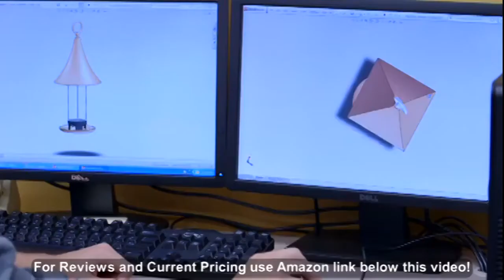Good Directions Dover Wood Shiplap Cupola with Copper Roof 54" x 75"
- Amazon Quick Link!

PRODUCT DESCRIPTION - Size:54" square x 75" highFor over 35 years, Good Directions cupolas have been the perfect complement to your home, garage, shed, barn, gazebo, pool house, carriage house, horse barn, or pavilion. Our expertly crafted, made to order, Dover louvered cupola features roof molding and reinforced interior supports for added strength. It's made to order in the USA from premiumâ€“grade cypress for a lifetime of enjoyment. Wood cupolas should be painted or stained. The Dover features a 16â€“ounce, 24 gauge copper, hip style roof that adds an architectural element of beauty and lasting value to your home. Our cupolas arrive in 3 sections for easy installation, includes assembly hardware and easyâ€“toâ€“follow detailed installation instructions, and are weathervane ready with a builtâ€“in internal mounting bracket. YouTube videos are also available to walk you through the installation step by step. For a distinctive finishing touch to your home, add a Good Directions weathervane or finial.

SIMPLE ASSEMBLY AND EASY INSTALLATION â€“ Comes in three sections for easy installation and delivery. Includes assembly hardware, predrilled holes and an easy-to-follow installation guide. WEATHERVANE READY â€“ Cupola is ready to accept a Good Directions weathervane. Includes preâ€“installed weathervane bracket inside the roof for easy installation. MADE IN THE USA â€“ Made to Order. DIMENSIONS â€“ Assembled: 54"Sq x 75"H. Square size measured at roofline. Fits up to a 10/12 pitch roof (most roofs). When calculating the size of your cupola, use our steadfast builder's rule of thumb: 1.5 inches of cupola width for every foot of unbroken roofline. See photo for more information. SUPERIOR STRENGTH â€“ Roof has reinforced rafters. Louvered mid-section equipped with interior wood framing brace. 18 gauge Heavy Duty staples used instead of single nails to prevent components from shifting and for increased strength and durability. 24 GAUGE PURE COPPER ROOF â€“ Grade 1, 16 ounce pure copper roof will naturally patina over time. PREMIUM GRADE CYPRESS â€“ For long lasting beauty.

Best Sellers Rank: #756,552 in Patio, Lawn & Garden. Customer Reviews: 3.4 out of 5 stars4 ratings3.4 out of 5 stars. Item model number: 2154D. California residents: Click here for Proposition 65 warning. ASIN: B004SI19SC. Manufacturer: Good Directions, Inc. Shipping Weight: 410 pounds. Item Weight: 410 pounds. Product Dimensions: 75 x 54 x 75 inches.